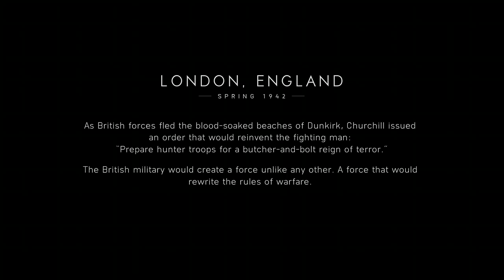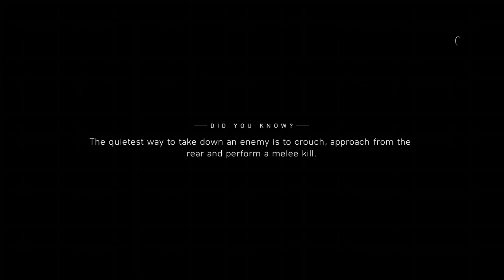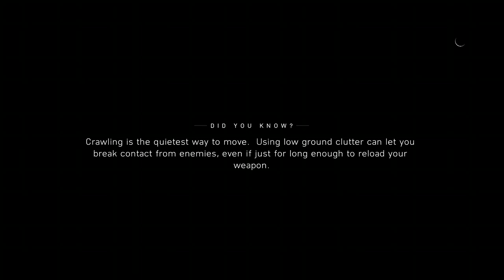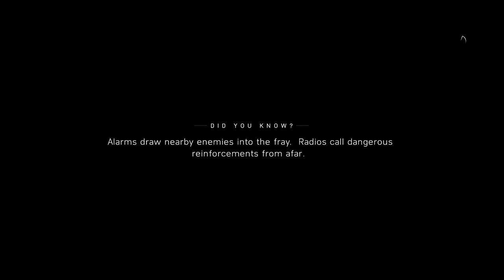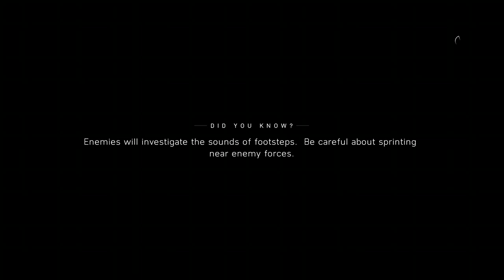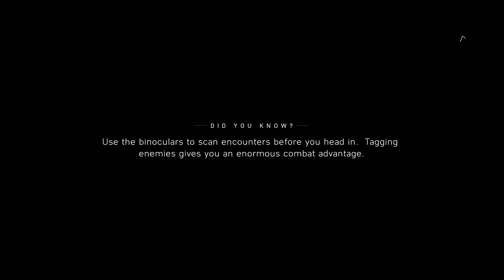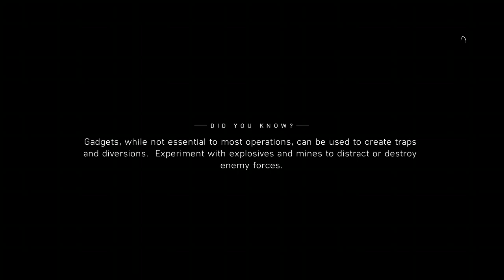Battelfied 5 playing Battelfield 5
trying to complete Battlefield 5 on Xbox one -- Watch live